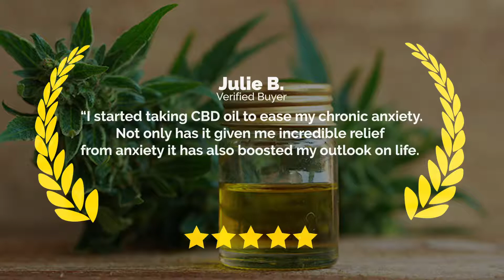Benefits of CBD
This video is about all the many benefits that CBD oil can provide. CBD oil can assist pain, inflammation, stress, anxiety and sleep. Use CBD internally or externally for the best effect.